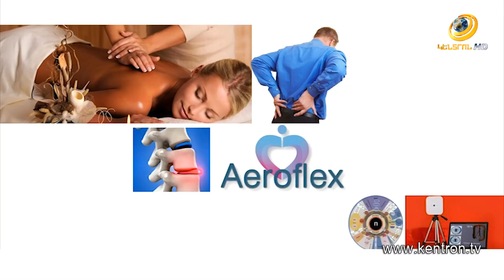Առողջություն և Գեղեցկություն 04.05.2021 // Մեծերի ու փոքրերի ստոմատոլոգիա. որն է տարբերությունը